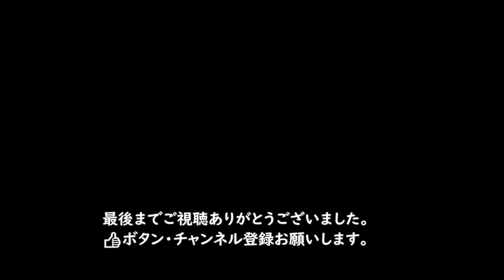【ブッシュクラフトランチ】わがままシェフの黒毛和牛ステーキブッシュクラフト風 in Forest 簡単に作れるキャンプ料理・キャンプレシピ・アウトドア料理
普段作業の忙しい時はカップ麺とおにぎりでしのいでおりますが、本日はちょっと贅沢に「わがままシェフの黒毛和牛ワンプレートステーキブッシュクラフト風」を作ってみました🙋

歯茎だけで食べられるのではと思うほど柔らかくて、ひと噛みするごとに芳醇な肉汁がお口の中に拡がり、そしてなんと言っても飲み込んだ後の香りの尾っぽの長いこと長いこと。

森の中で至福の一時を過ごしてきました😙
本当の贅沢はこの森の中で過ごす時間かもしれませんね(^^)v

🔔ベルマークを押していただくと毎回通知が届くようになります。
動画の評価👍やコメントをいただけるととても嬉しいです♪

◎◎◎◎　僕のお勧めコンテンツ　◎◎◎◎

森の奥でそば打ちし、山菜を採って天ぷらにそばにしたブッシュクラフトソロキャンプ動画